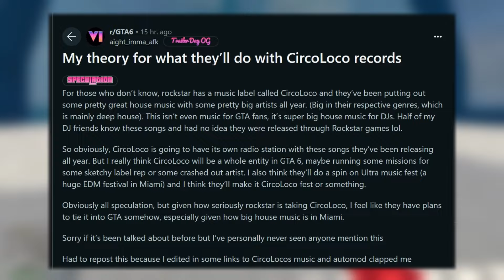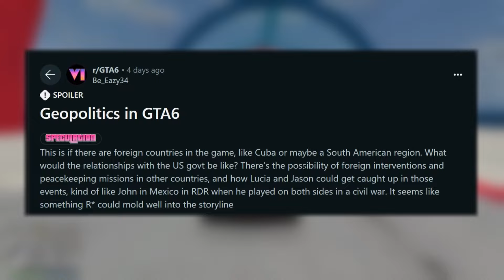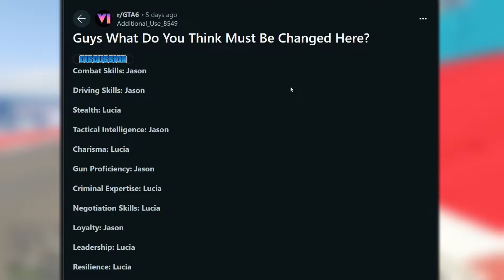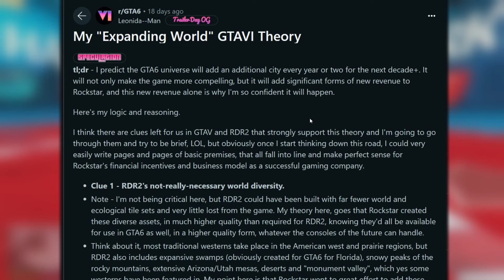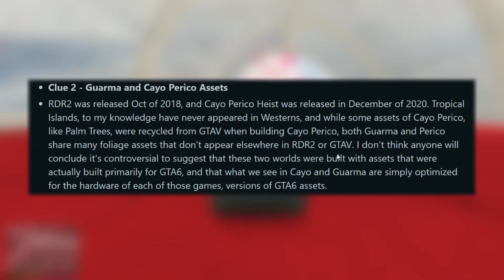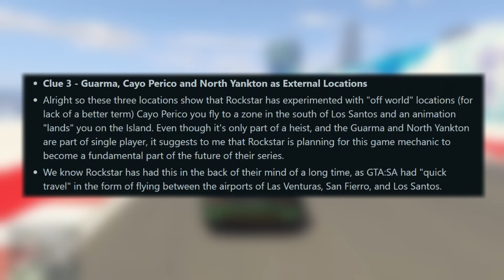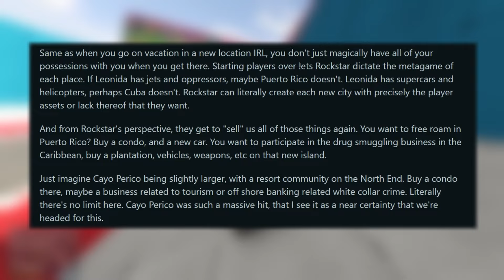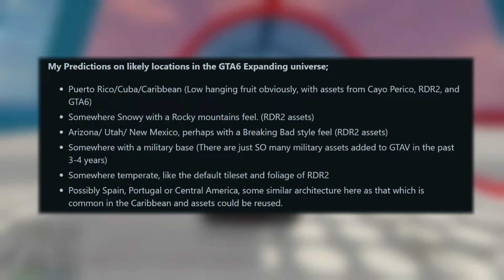GTA 6 WAS JUST LEAKED ON TIKTOK!!! WHAT IS IN THE LEAK?!?!